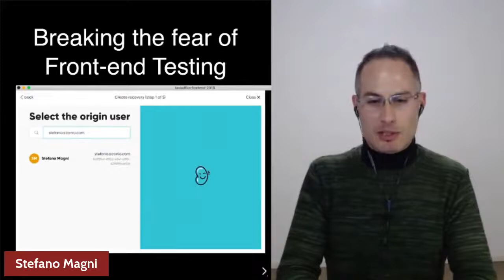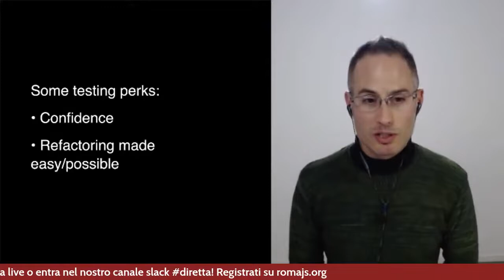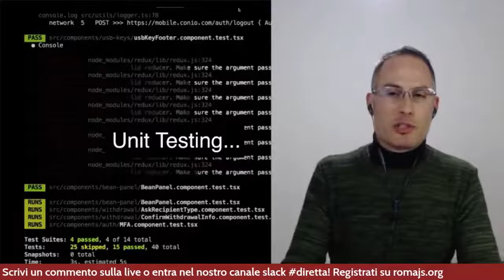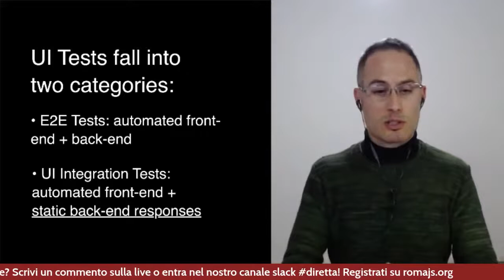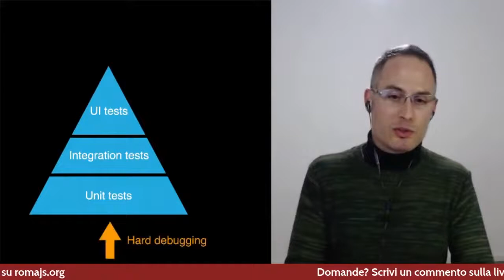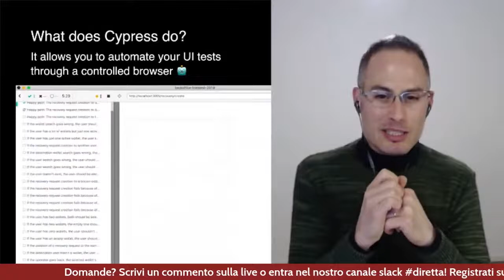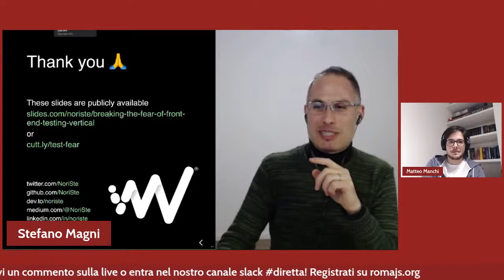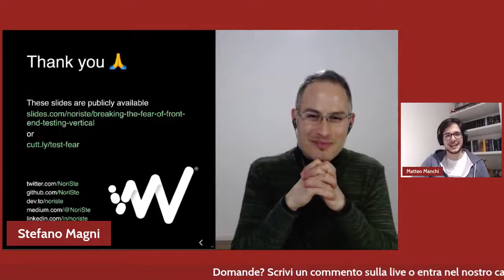Stefano Magni, Breaking the fear of front-end testing [ITA] - RomaJS Meetup Gennaio 2021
Breaking the fear of front-end testing

Se sei uno sviluppatore front-end e:
- non hai mai testato la tua app perchè non hai tempo o perchè non ne percepisci il valore
- ci hai provato ma non è stata un'esperienza profittevole
- se hai mollato perchè è difficile testare e debuggare un'app front-end nel terminale

Allora questo talk è per te :wink:

Speaker: Stefano Magni, Cypress ambassador